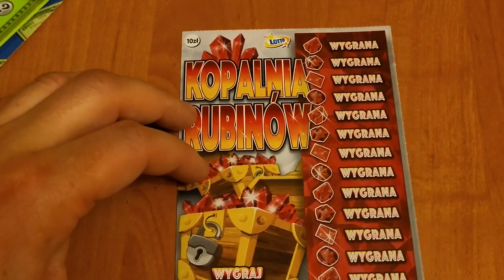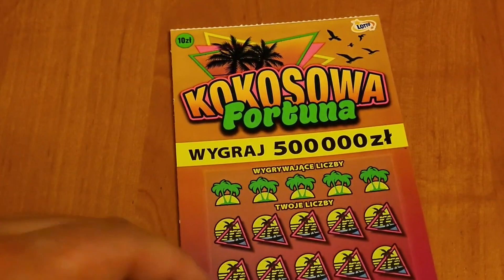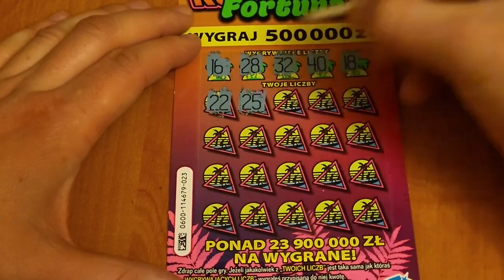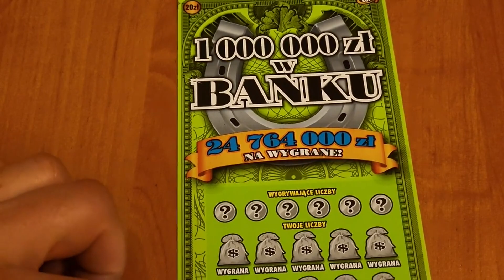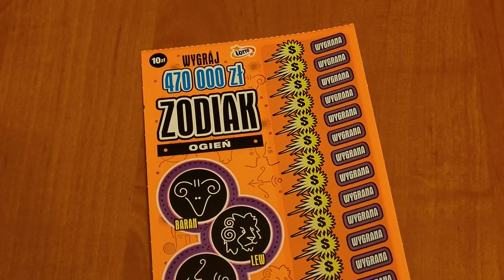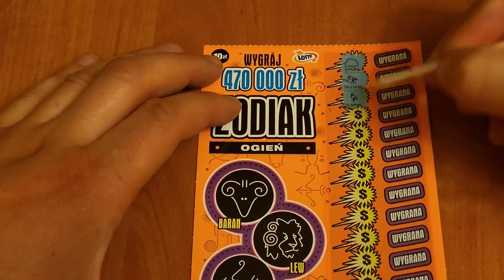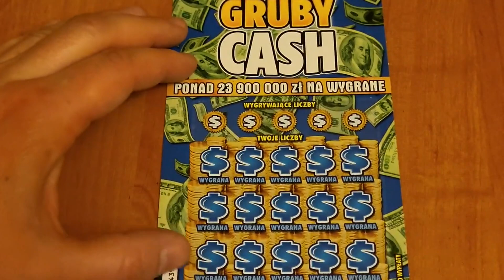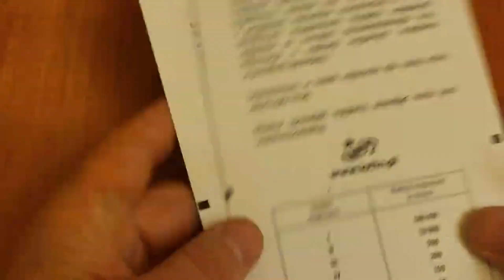ZDRAPKI LOTTO 🍀😎 Dzis zdrapki za 60zł. 🤗🥰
Kochani z nami dzis sporo zdrapek zapraszamy na film i udanego seansu 🤗🍀😎☕